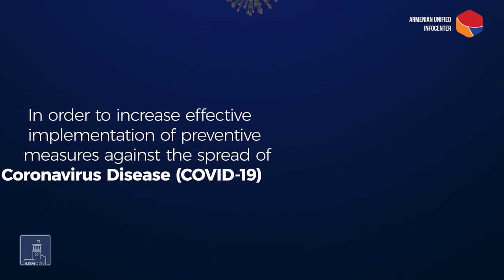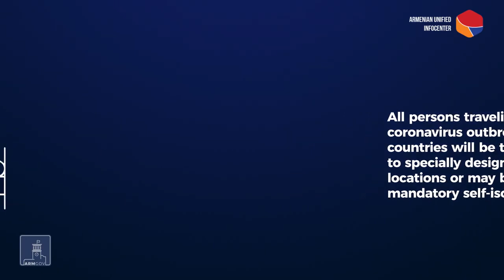Տեղեկատվություն՝ Հայաստան մուտքի և ելքի սահմանափակումների վերաբերյալ